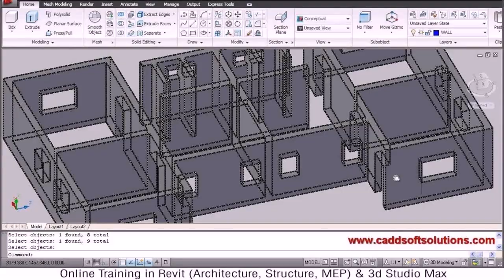Small House Plans Autocad